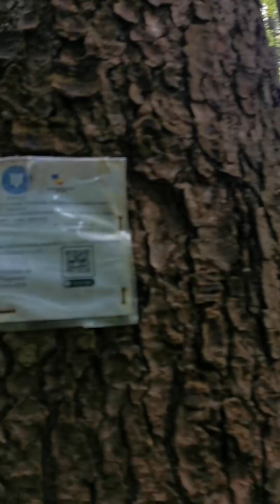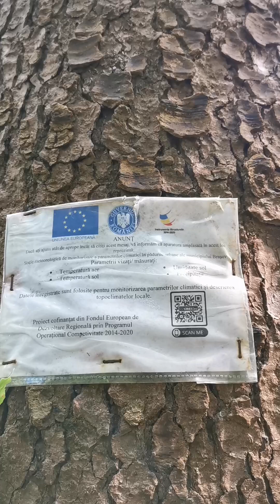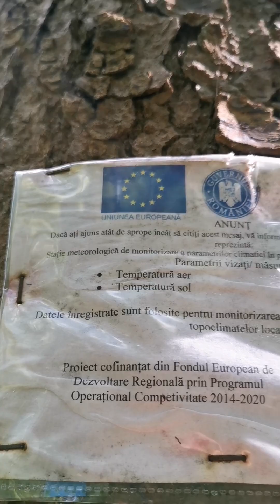La răcoare pe Racadau în Brașov, 27.08.2023